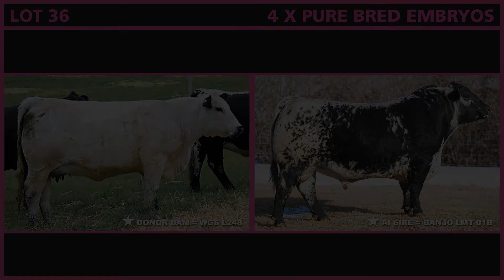Lot 36_EMBRYOS X 4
QUALIFIED AUSTRALIA ONLY
WGS L248
SIRE: GNK 46Y
DAM: BED 38W
X
LMT 01B
SIRE: MTRS 1Z
DAM: NCO 18Y